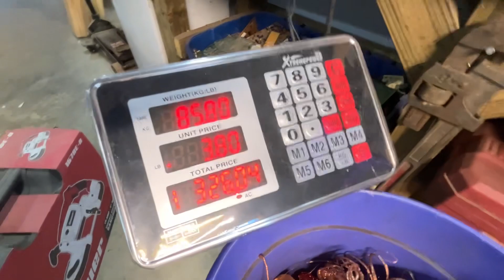State of the man cave address! Preparation begins for the journey! ￼